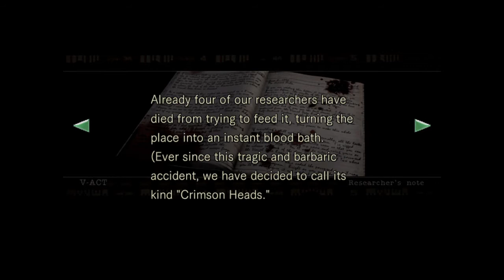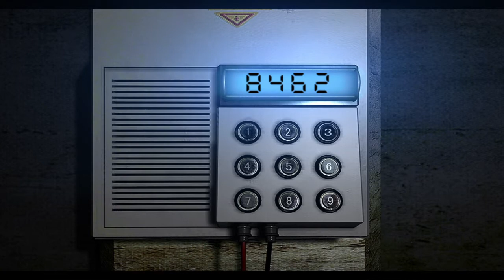Resident Evil HD Walkthrough Part 14 - (Hard) Jill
Resident Evil HD Remaster Walkthrough.
No Saves, Hard Mode, No special Weapons, Save Barry only Ending